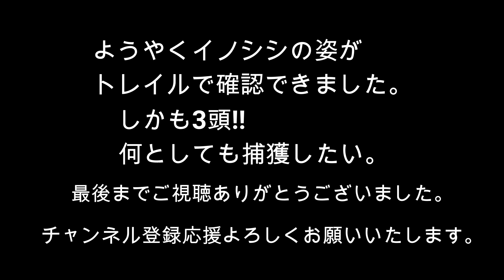20200320［有害駆除］2号イノシシ箱罠として設置～誘因まで トレイルカメラ Wild boar box trap Trail camera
2号箱罠として設置してから64日目ようやくイノシシの姿をトレイルカメラが捉えることができました。
仕掛けはまだしていませんが、トレイルの映像を確認しながら箱罠に入りだすようになれば中の仕掛けを設置します。